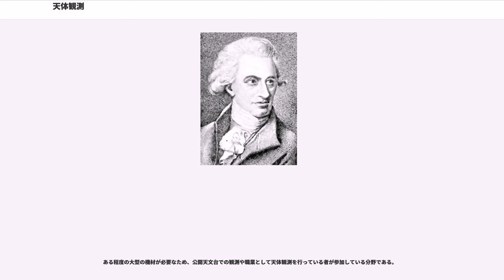天体観測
天体観測（てんたいかんそく）は、天体そのものや天体の運行、変化などを観測することである。天体観測は肉眼で夜空を見上げることから始まり、双眼鏡や小さな望遠鏡を使って趣味的に行う観測から、天文台において大望遠鏡および特殊な観測機器を用いた観測まで幅広く行われる。観測は主に地球上から行われるほか、人工衛星の軌道上からも行われる。主たる観測対象は星座や恒星、流星、火星や金星などの惑星、あるいは月の満ち欠け、星の動きなど。天文学は天体観測から始まり、天体現象の物理学的探求はデータ解析や仮説検証などによって行われる。

古くはエジプト文明やインカ文明でも、天体観測が行われ、天体の運行により暦や時刻を測り、季節など農耕等に不可欠な農業暦も作っていたという。ピラミッドの構造やインカの天文台の跡、あるいはヨーロッパでもストーンヘンジなどの巨石遺跡の中には、春分や秋分を観察していたことを示すような配列の構造が見られる。のちに、海運などが発達するにつれ、星は夜間の方角を知る道しるべとしても行われた。北極星・北斗七星は北方向を指し示す代表的な天体である。

ギリシアの古代の哲学者、タレスは天体観測にも深い造詣を持っていた。天体を眺めながら夜道を歩いていて転んだところを、人に笑われて、次のシーズンの穀物の作柄を予想し、投機で大きな儲けを上げて見せたという。また、かなり古い時期から、生まれた時の星座の状態など天体を通して運勢を占う占星術も発達した。

天体観測の積み重ねによって、天文学が進歩した。例として、プトレマイオス朝エジプトの博物学者エラトステネスによって、地球の大きさを測ることも行われた。記録によれば、エジプトのテーベとアレキサンドリアとの間での太陽の影の投影角度の違いを、旅人の話から知り、テーベとアレキサンドリアとの距離を測ることによって、地球の大きさを求めようとした。これが地球の大きさを測る最初の試みであると考えられている（関連項目：測地学）。

イタリアの物理学者ガリレオ・ガリレイは、オランダの眼鏡職人ハンス・リッペルスハイが発明した望遠鏡を応用し、空に向けた。これが、天体観測が肉眼によるものから、天体望遠鏡による観測へ劇的な進化を遂げた始まりであると考えられている（関連項目：天文台、天体望遠鏡）。

また、日本でも藤原定家の明月記に、超新星SN1054（おうし座かに星雲）の記録が残っている。当時は、超新星を客星と記録していた。彗星なども同じような記録として残っている可能性がある。

中国では、漢王朝時代の太陽黒点の記録が残っている。つまり、有史以来、世界各地で行われてきた科学研究である（関連項目：天文学史）。

可視光以外でも天体観測が行われ、次のような観測研究分野がある。

主として、大型の機材等を用いる。

また、FMラジオを使った流星群の観測やBS/BS放送用アンテナもしくは、超短波通信用のアンテナなどを用いて太陽電波観測などを行っている観測者もいる。

趣味や野外活動の一環として、天体観測が行われている。観測をデータや記録などに残さない天体観測のことで、天体観望、天体鑑賞とも呼ばれている。天文台や博物館が開催する「星の観察会」や、キャンプでのスターウォッチングなど、研究というより社会教育やレクリエーション的な側面でも行われている。夏季にはペルセウス座流星群や七夕、スターウィーク等にちなんで「星祭り」と言われる観望会が各地で開かれ、多くの方が集まって天体観測を行う催しが開かれる。また、ニュースや気象情報などで取り上げられる大きな天体現象の場合には、各地の天文研究会などが主催して天体観測会が開かれたり、多くの人が観測を行う。

環境省では、全国星空継続観察事業を毎年夏と冬の2回開催している。天体観望から光害や大気汚染といった環境問題への関心を高めるものである。そのほか、天文台を始めとして博物館、プラネタリウムでの解説、テレビ番組への出演、天文雑誌や普及書への著作・監修によって、普及活動が行われている。特に、天体現象を撮影することによって、この分野で活躍する人も多く、そのための活動が行われ、また書籍も数多く出版されている。

この分野で著名な人物として、磯部琇三、村山定男、森本雅樹、藤井旭、林完次らが挙げられる。

主として、各地の神社や境内に保管されている隕石の紹介や小さな天体望遠鏡でも十分に可能である。

2009年は世界天文年2009で各地の公開天文台やプラネタリウムで関連イベントが開催される。

日...